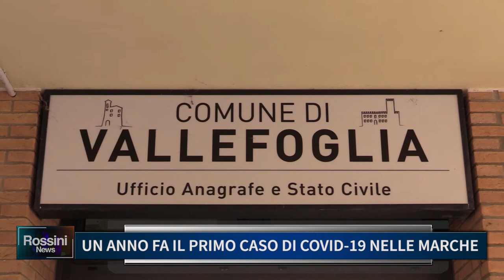UN ANNO FA IL PRIMO CASO DI COVID 19 NELLE MARCHE